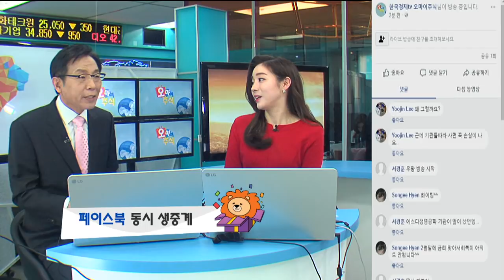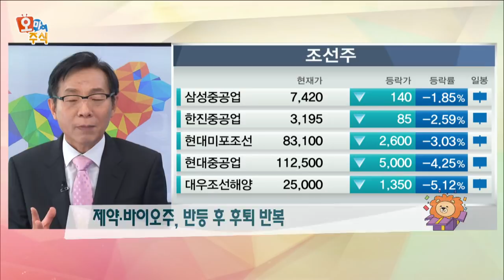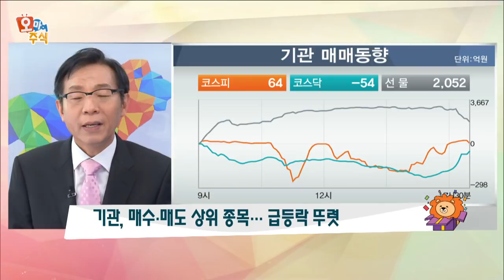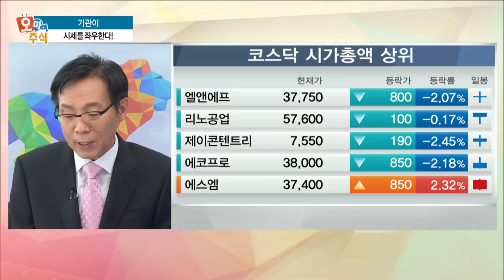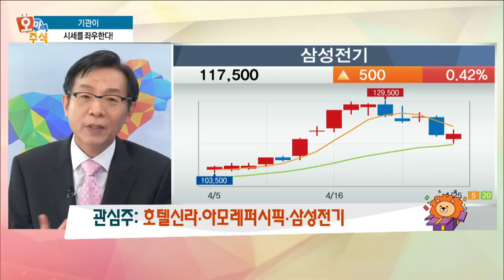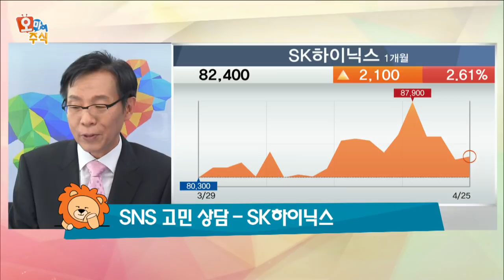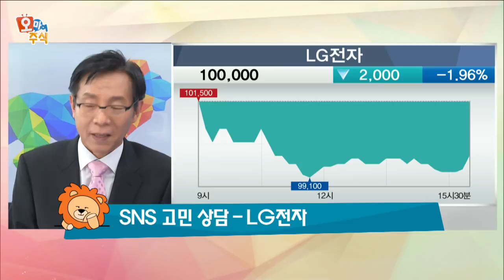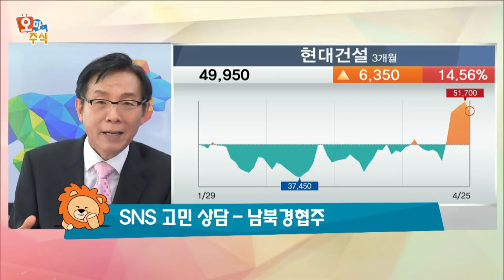[오마이주식] 기관이 시세를 좌우한다!